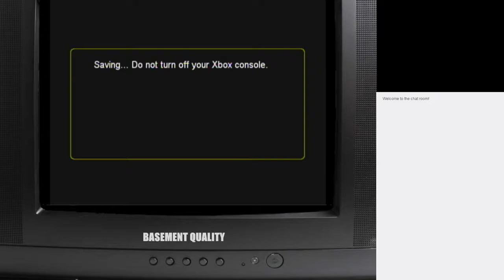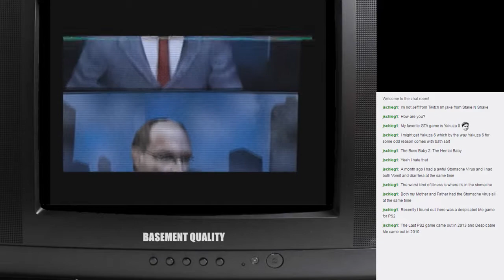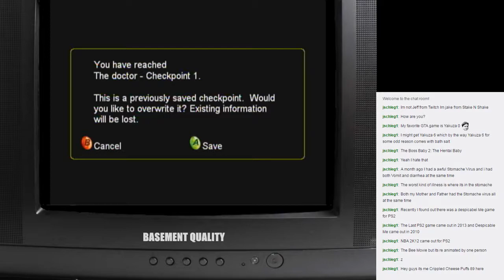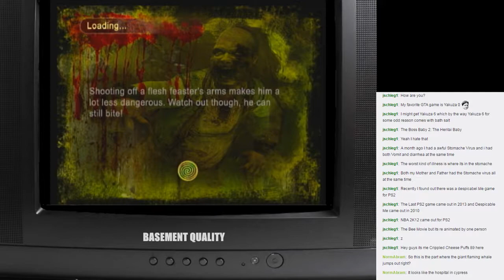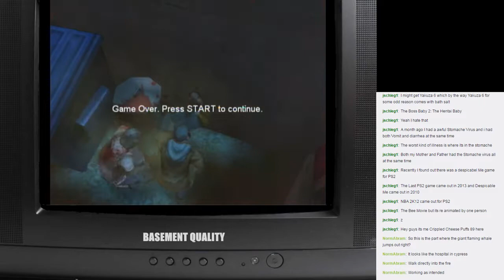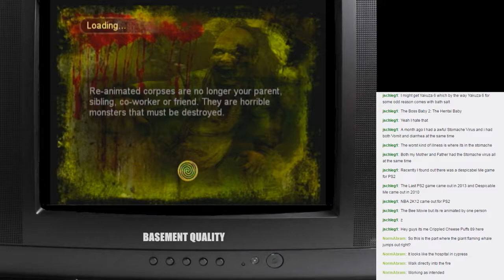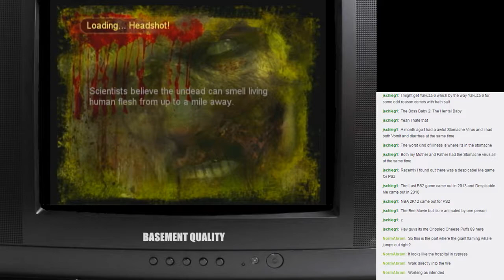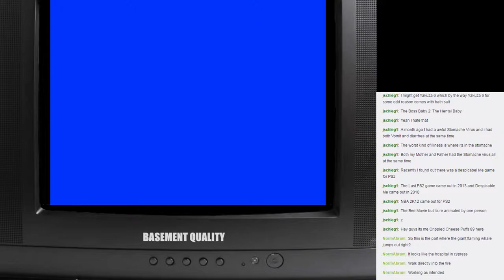Basement Quality Stream - Land of the Dead: The Road to Fiddlers Green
06/05/2017

Pat was deleriously sick so he streamed a game